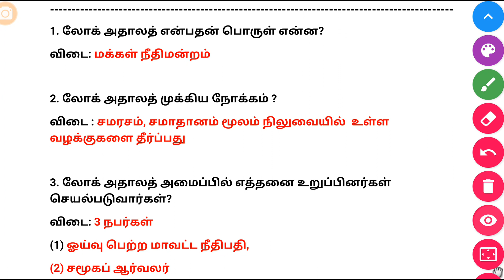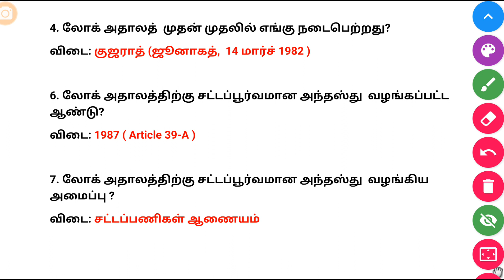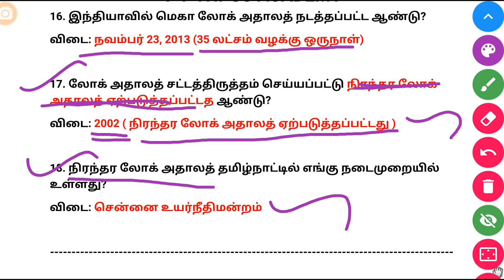லோக் அதாலத் | Questions Area | 18 Questions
Daily free Test website link👇 vvtnpscacademy.com